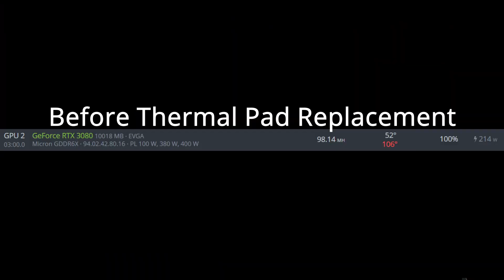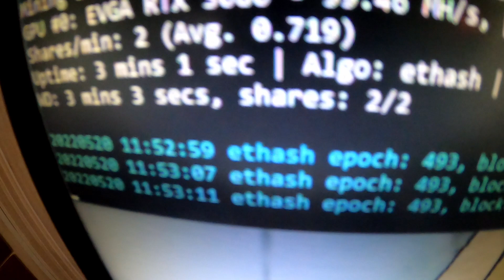B-STOCK EVGA RTX 3080 FTW3 THERMAL PAD REPLACEMENT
Changed the thermal pads on my B-Stock EVGA RTX 3080 FTW3! We are now able to get the proper hashrate without the card overheating! We dropped 32 degrees on the memory and about 14 degrees on the core temp!

Results:
Before: Core 52c
Before: Memory 106c

After: Core 36c
After: Memory 74c